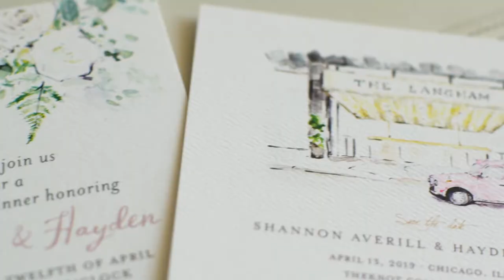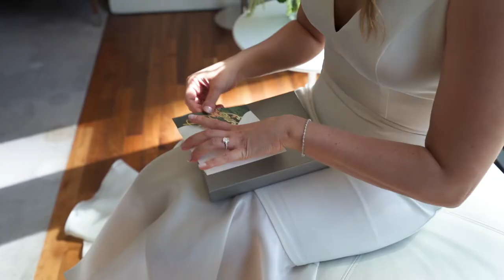Shannon + Hayden. A LEAP Wedding Film @ The Langham.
Shannon + Hayden
4.13.19
The Langham

Filmed by: Joshua Tammaro and Nick Blaising
Edited by: Landon Bernard